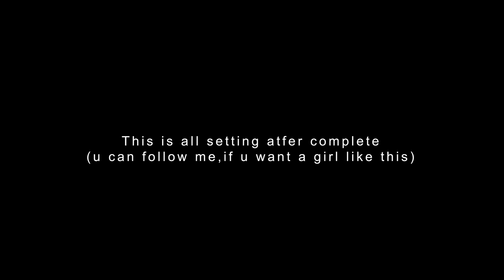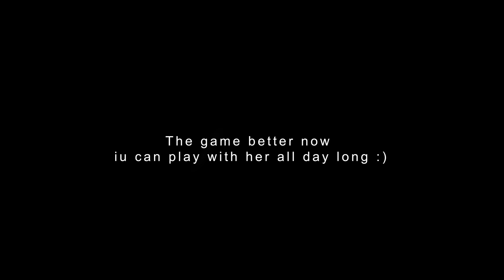Pretty Female Character Creation - elden ring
a preset hot female character elden ring. you can follow it if you like,i give all setting at the end of video